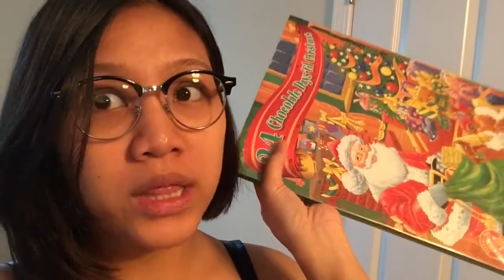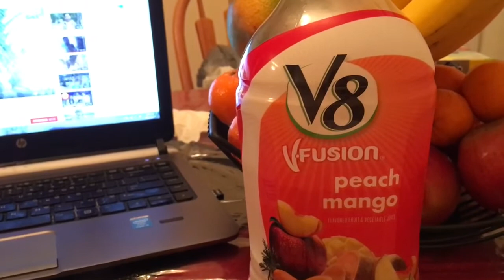VLOG#4 Bakit hindi na ako nag vivideo / Nagluto ng tinola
Here is sorta kinda what my day can look like, together with my little munckin inside of my belly.